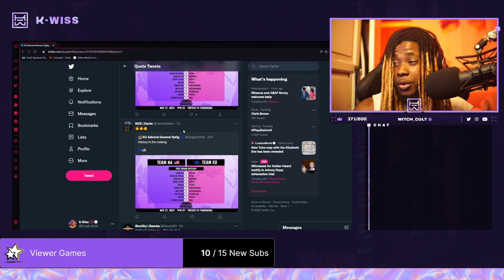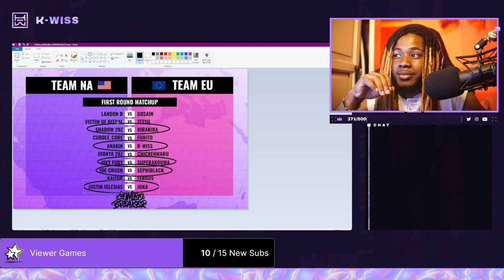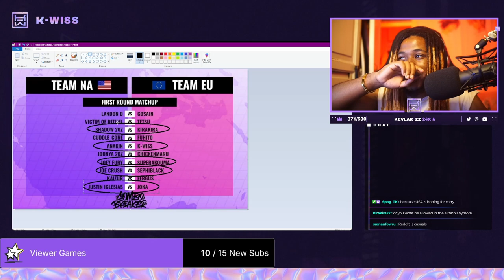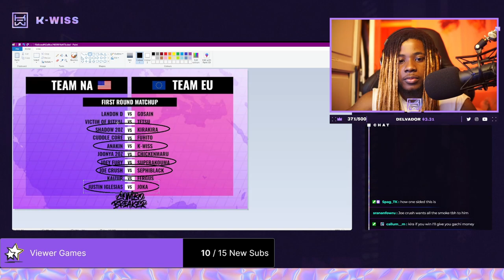THE TRUTH About EU vs NA Tekken